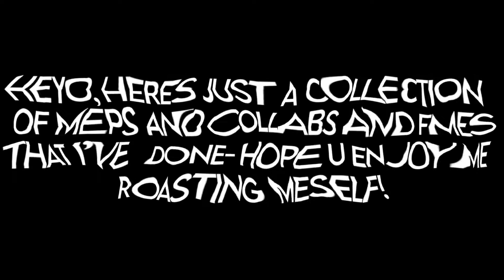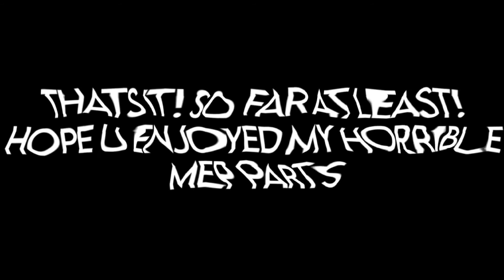collab/mep/fme parts dump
Inside this video:
-All collab/mep/fme parts so far
-Me roasting myself
-Me looking at how terrible everything looks